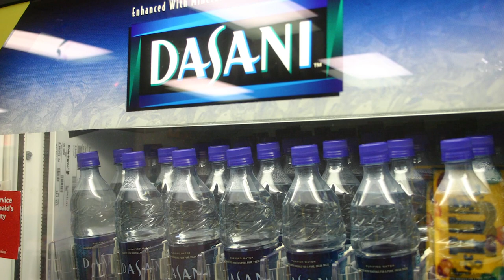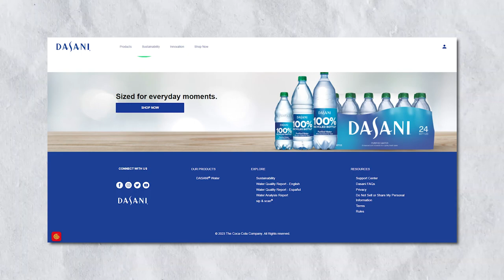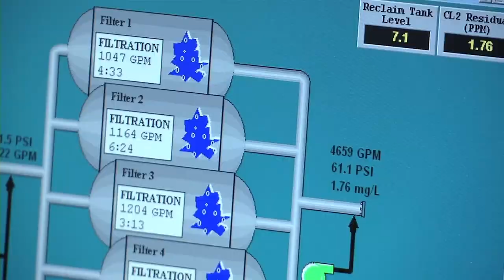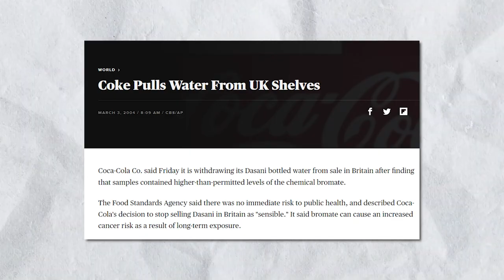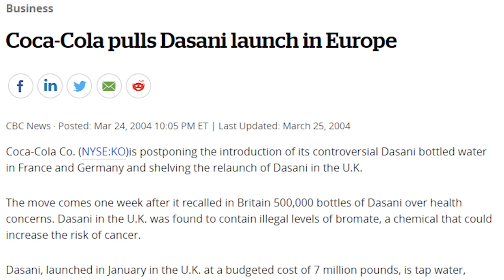Coca-Cola Sold Tap Water And Made MILLIONS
Discover the untold story behind one of the world's biggest beverage companies. Coca-Cola has a long history, but there's a dark secret that has been buried for years. Get ready to uncover the truth about a shocking event that changed the company forever. Will you be brave enough to watch and find out what really happened? Tune in to find out!
Welcome to The Popcorn Wagon! We cover food facts & documentaries and we hope to surprise you with fun facts and stories you didn't know before.